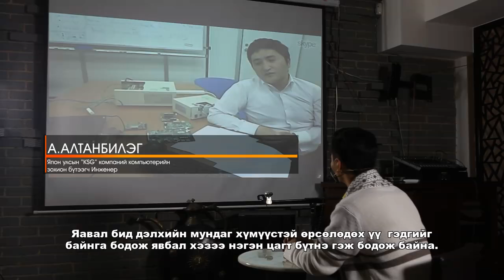Монголчууд №7 Зочин: А.Алтанбилэг Японы "KSG" компанид компьтерийн зохион бүтээгч инженер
Сэдэв: Монголчуудын технологийн хөгжил
Агуулга:Монголчууд технологийн хөгжилд буюу бид технологийн хөгжилийг эх орондоо хэрхэн нэвтрүүлэх вэ.